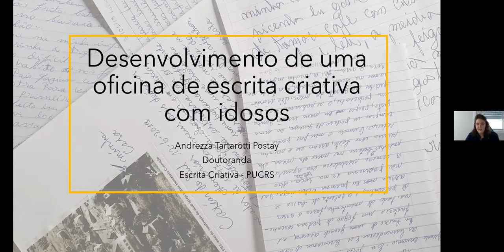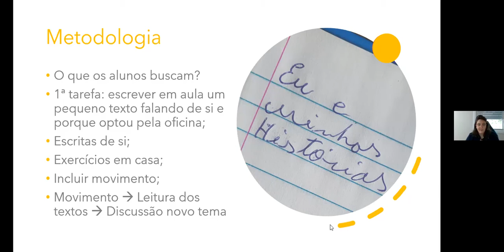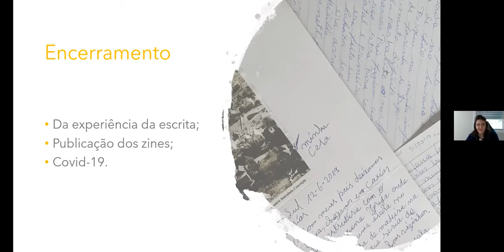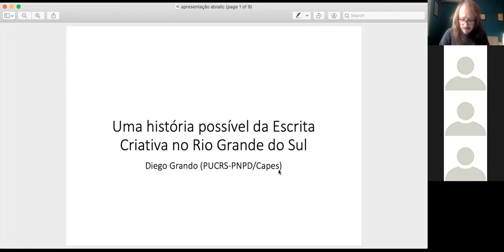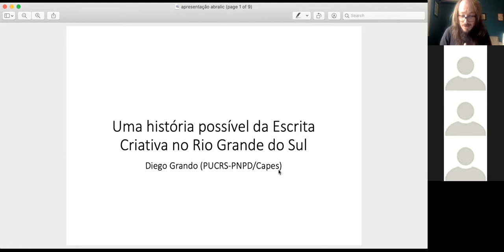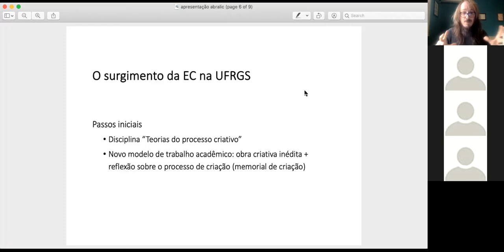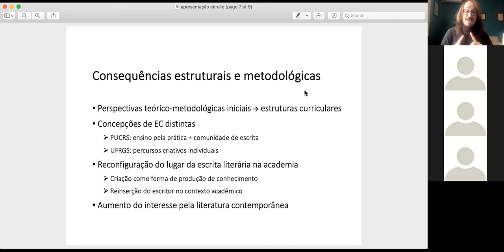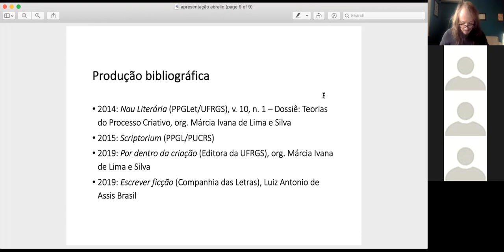ST 27 (16/09): Escrita Criativa à brasileira: percepções, experiências, desdobramentos